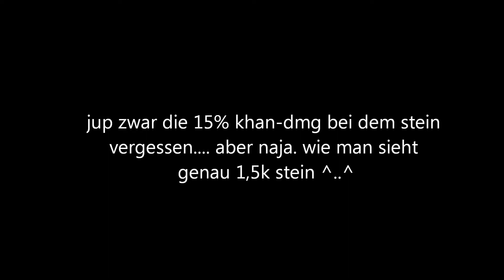Metin2/Gantar Akumaa 1988sebi kennt die Zahlen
joa.. wer lesen kann is klar im vorteil =)
coming soon die neue videoreihe eures lieblingsmasus Akumaa
Metin2/Gantar Akumaa Spass haben mit.
#1 staring: 1988sebi aka Thomas01